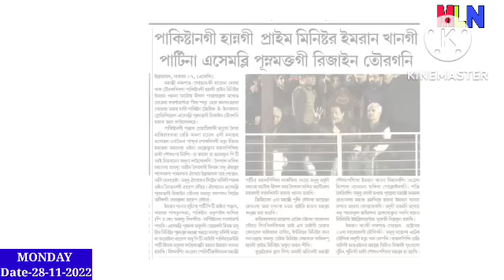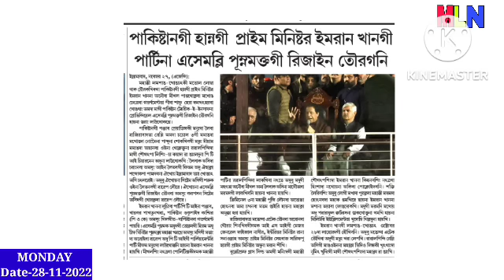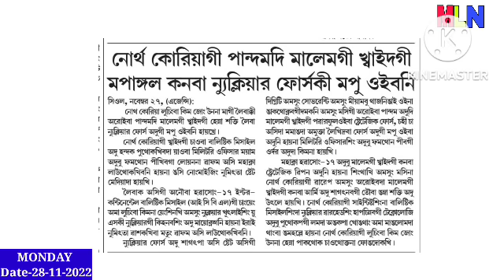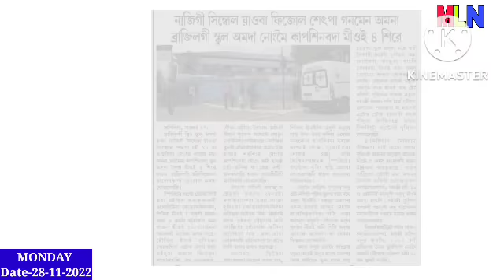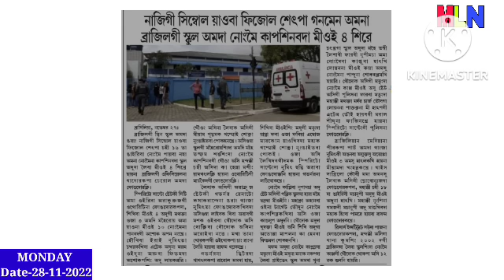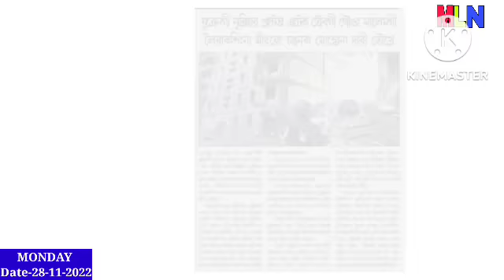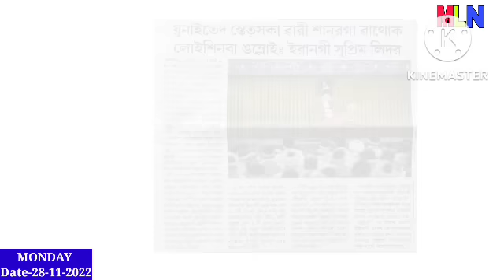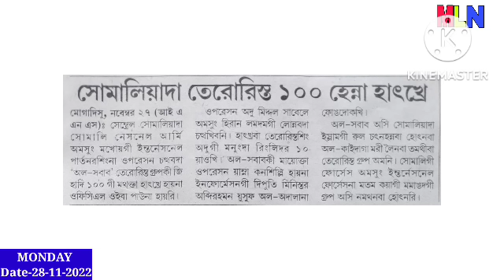Operation chtthabda 100 henna Hatkhre